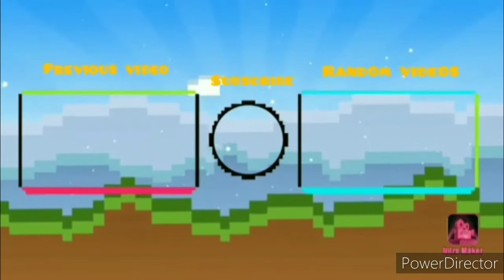Minecraft showing the view of my house that I have created .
Music credits.